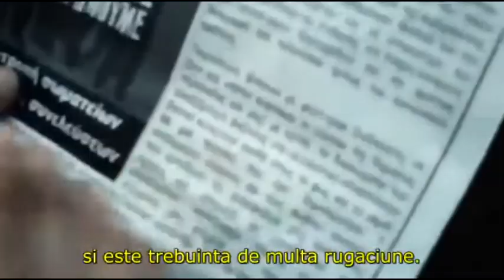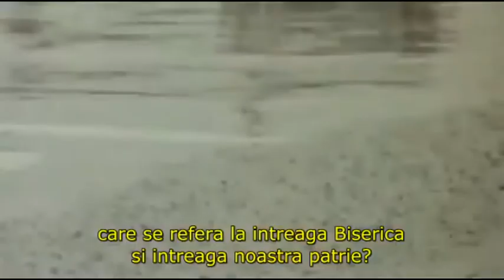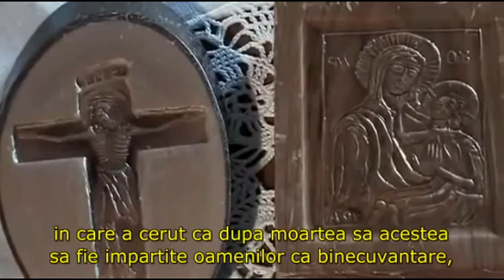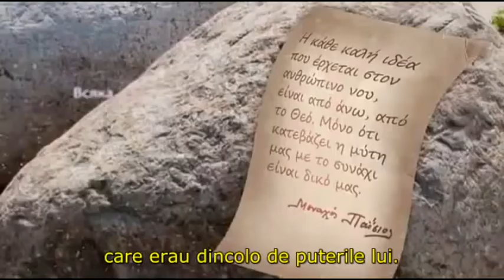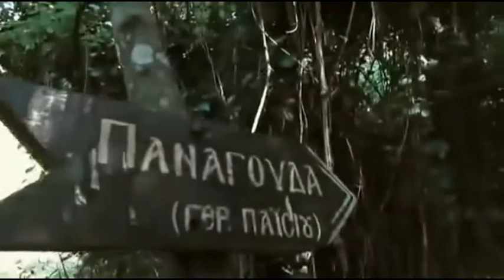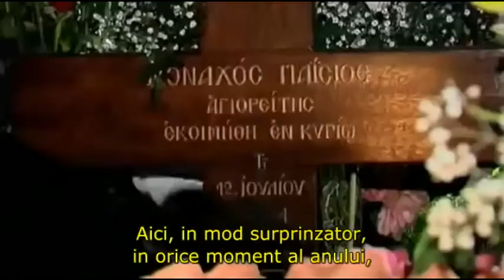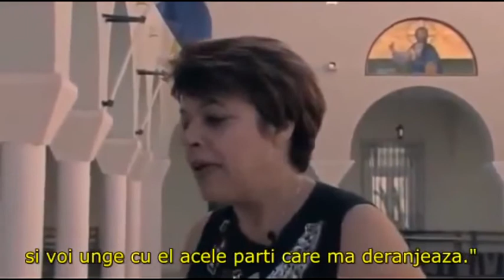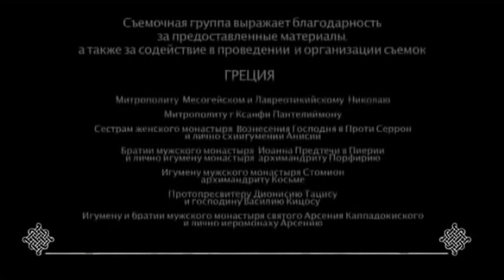Sfantul Paisie Aghioritul - Ultimii ani din viata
Sfantul Paisie Aghioritul